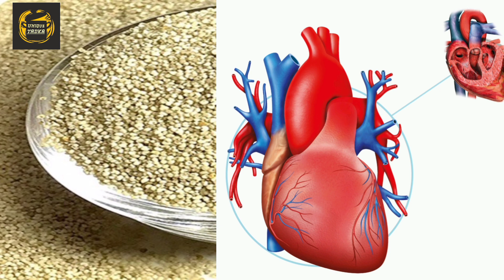न बादाम,न अखरोट,40 की उम्र के बाद हद से ज्यादा फायदेमंद है ये बीज ताकत का फार्मूला | poppy seeds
seed, खसखस, खसखस के फायदे, सेहतमंद खसखस, खसखस के गुण, घरेलू उपचार
घरेलू नुस्खें, स्वास्थ, Health Tips
 Digestive System
Health care, Home remedies
Health cure, Diet plan
Healthy Foods, Lifestyle
Ayurveda, Khaskhas
Khaskhas ke fayde
Khaskhas ke nuksan aur fayde
Khaskhas khane ke fayde
Khus khus ki taseer
Poppy seeds Side-effects
Poppy seeds benefits in hindi
Poppy seeds with milk benefits
Posta dana, Posta dana recipe
Unique tadka, health tips
poppy seeds, poppy seeds benefits
poppy seeds benefits sleep
poppy seeds nutrition
what are poppy seeds good for
खसखस के फायदे, posta Dana ke fayde
पोस्ता दाने के फायदे
khas khas
Poppy seeds benefits
poppy seeds health
health benefits of poppy seeds
poppy seeds health benefits
poppy seeds nutrition
खसखस के फायदे
खसखस खाने के फायदे
khaskhas ke fayde
1 दिन में कितना खसखस खाना चाहिए
health tips
Khaskhas khane ka Sahi tarika
khas khas ke fayde
Khaskhas use karne ka tarika
Unique tadka
Khaskhas recipe